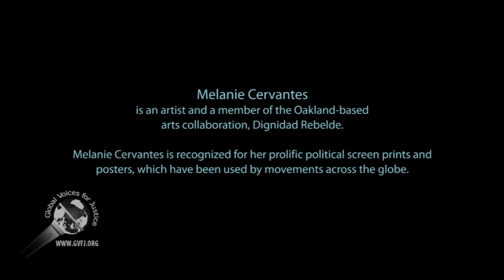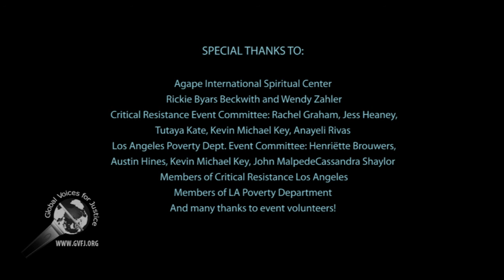Abolition and the Radical Imagination; part 4 of 5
Correction: I failed to mention the Los Angeles Poverty Department, website of as co-organizer of this event in the introduction of this clip.

This is the first segment of Conversation amongst the panelists: Angela Davis, Fred Moten, Melanie Cervantes, with Robin Kelley as the moderator.

The event was organized by Critical Resistance and Los Angeles Poverty Department to build a movement to end the prison industrial complex.